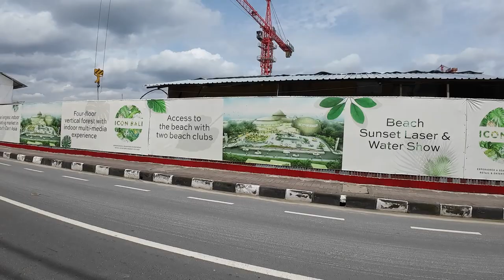SANUR BALI, you won't see this again!!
Motor Bike travel  Indonesia.Sanur main street activity 02/01/2023